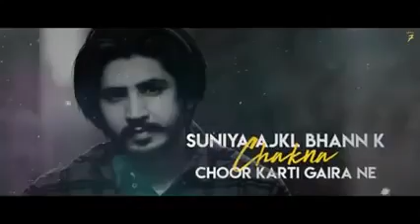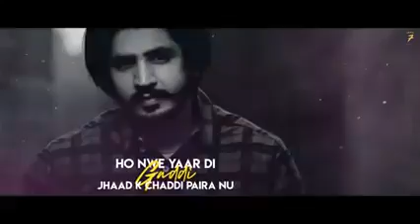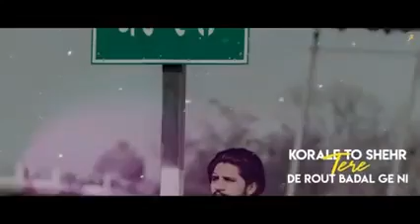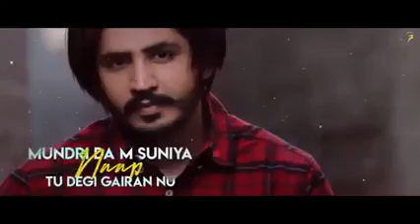Ungli utte daag Sade chale da (maan ) Hit New Punjabi Song 2020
Si Rahndi mere naal aaj door karti gaira ne
Suniya ajkl bhann k chkna choir karti gaira ne
Ajj mere bol de akhr odi jubaan boldi honi
Suni langda tapda hoye maan maan boldi honi

Lahke fadata challa tu koi kadar na jaani Ni
Circus wangu lagi tennu ishq kahani Ni
Ishq da banda mehal na khnda ghor honiya si bhul gi 141 PB31 aale da ho nawe yaar di gaddi jhaad k chaddi paira nu ungli utte daag allahde Sade chale da mundri da m suniya naap tu degi gairan nu .2

Langhdi tapdi dekh k saanu haske javin Ni
Nava kive todta taare Sanu das k javin Ni
Rab di mari kheda das de leek tap gi si
Sade ishq di kheda das tareek tapgi si
Tu patasse wargi Ni bada Mitha bol di Ni
Pta Ni laggeya kede vele ghol  gi jehra nu
Ungli utte daag  allahde Sade chale da
Mundri da Mai suniya naap tu degi gairan nu 2

Ho yaar badal ge Tere jivein suit badal k Ni
Korale to shehr tere de rout badal ge ni
Bipta das di Sannu tennu kadh k aunde ni
Das k ta tu jandi gate Tak Chad k aune ni
Ajj vi chette karda tannu mauda maana daa
Nai Tere varge hoye aaj vi mangde khaira nu
Ungli utte daag allahde Sade chale da mundri da m suniya naap tu degi gairan nu .2